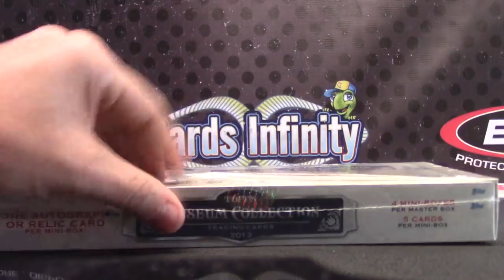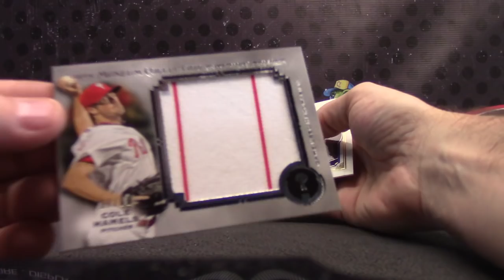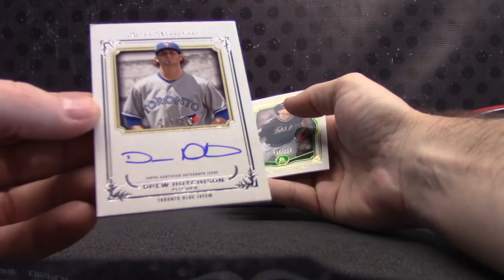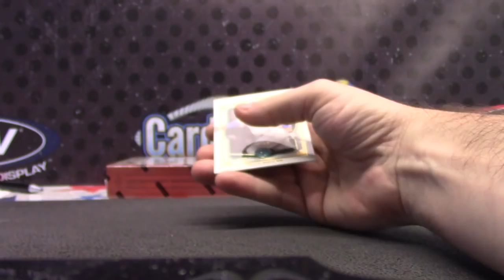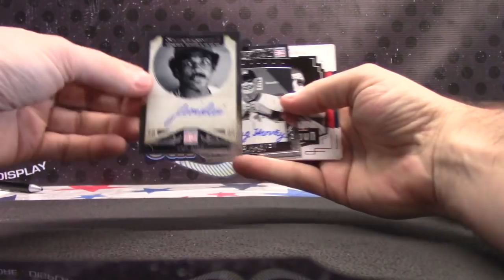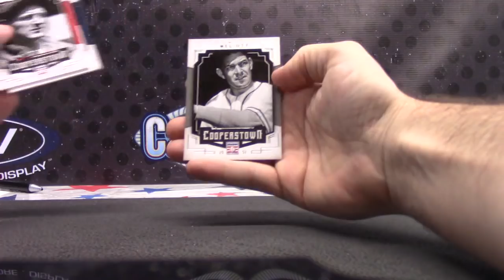Drew's 2013 Museum Asia Edition & 2015 Cooperstown MLB 2 Box Break